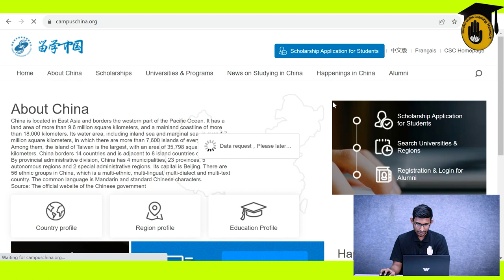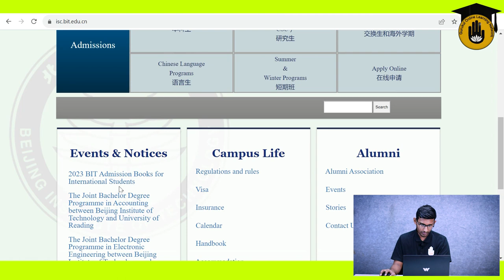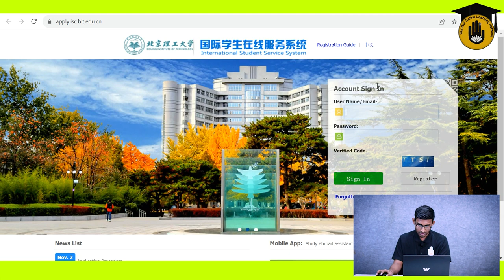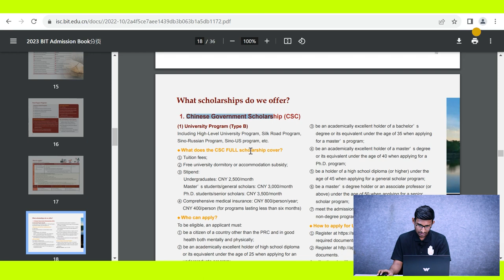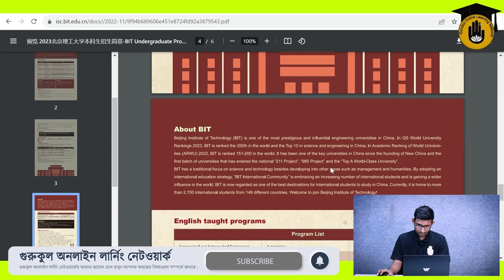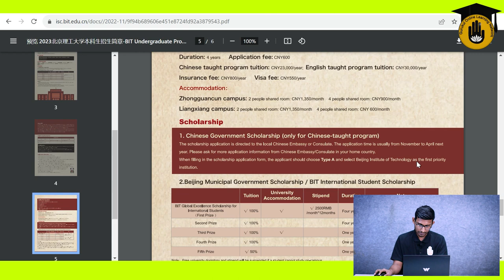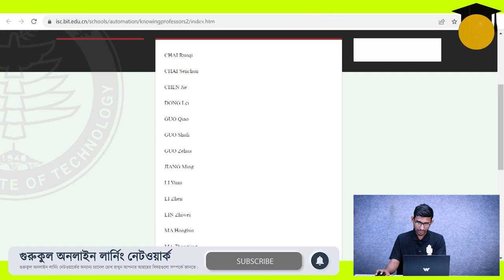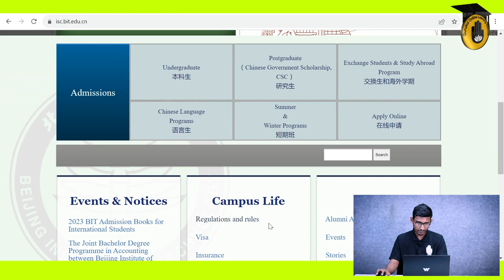Beijing Institute of Technology || Study in China Series || Gurukul Online Learning Network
Beijing Institute of Technology by Gurukul Online Learning Network [GOLN]। "Beijing Institute of Technology" জকের ভিডিও এর টপিক। "Study in China" নিয়ে আমাদের একটি "Study in China Series" সিরিজ, যার আজকের ১২তম পর্ব।

"Beijing Institute of Technology" নিয়ে আজকের ভিডিওটি করেছেন সাব্বির আহমেদ [ Sabbir Ahamed ]।